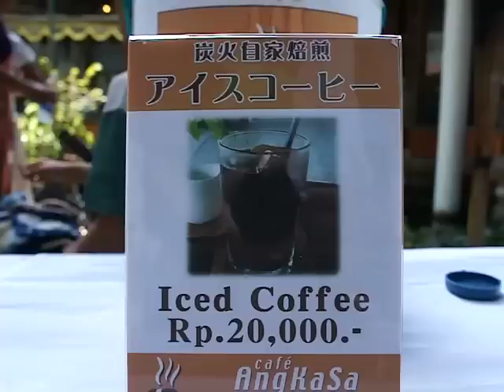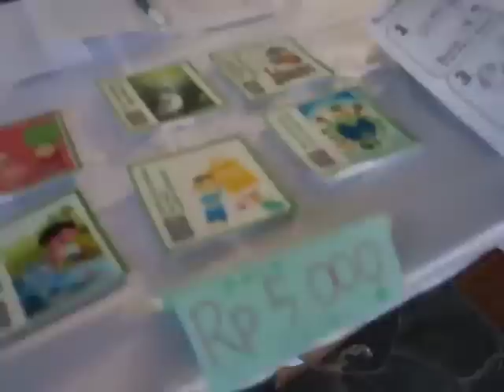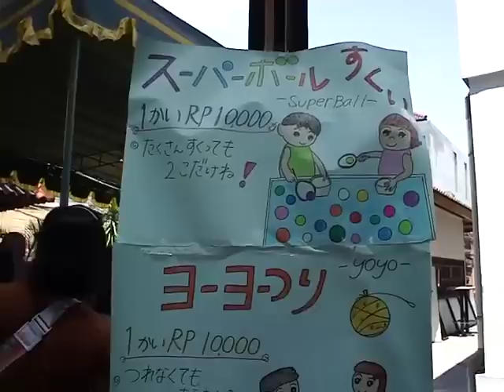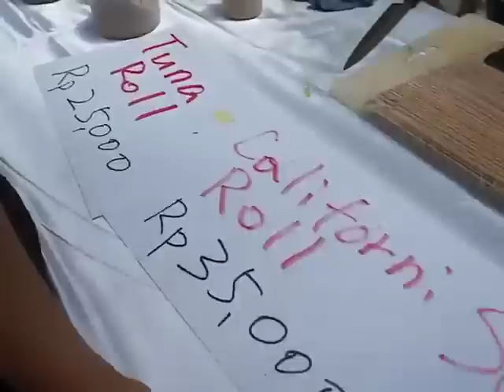バリ島日本人会協賛「補習校バザー２０１０」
毎年恒例、本当にたくさんの方が集まる、バリ日本語補習授業校の運営資金を募るイベントです。ピークが過ぎた後に、ようやく撮影出来ました。なので、販売終了のブースも多いですね。